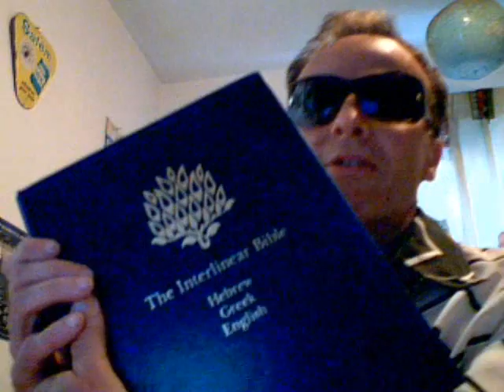Scientific Foreknowledge in Bible 1/4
Encouraging Cosmologists to Consult the Bible for Direction in Modeling